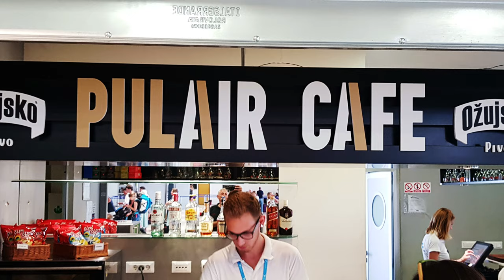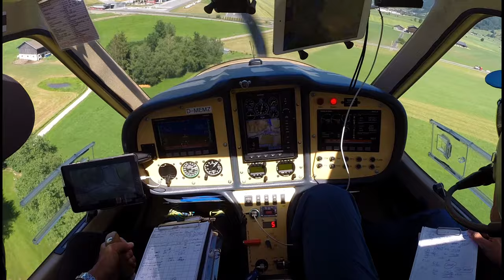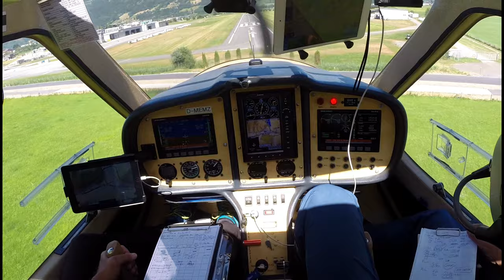Mediterranean Sundance 10(12): Flugplatz-Hopping in Istrien (Kroatien), Vrsar, Rovinj, Pula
Von Mali Losinj geht es zunächst nach Vrsar, ein toller Platz an einem kleinen Fjord, nur 5 Flugminuten von Rovinj entfernt. Anschließend fliegen wir nach Pula und von dort weiter nach Österreich.